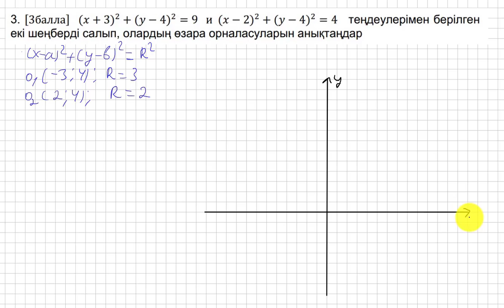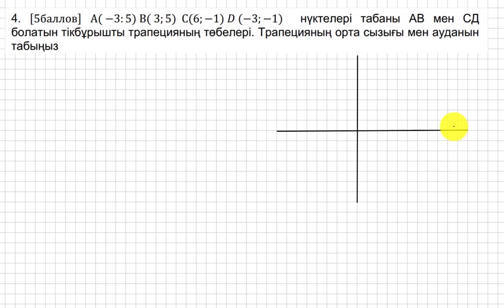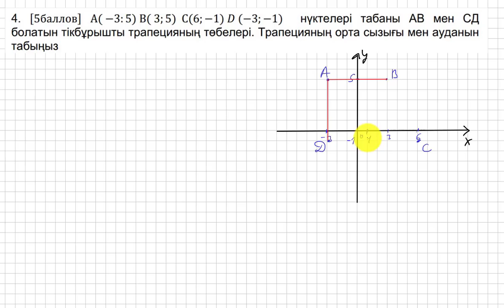БЖБ/СОР. 8 сынып. Геометрия. 4 тоқсан. 2 нұсқа. Жазықтықтағы тікбұрышты координаталар жүйесі бөлімі.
Төмендегі сілтемеге (ссылка) кіріп, плейлисттің ішінен басқада БЖБ жұмыстарын көре аласыздар.
Қолдау көрсеткендеріңізге Рақмет!!! Деніміз сау, білімді, қабілетті, бай қуатты болайық!!!